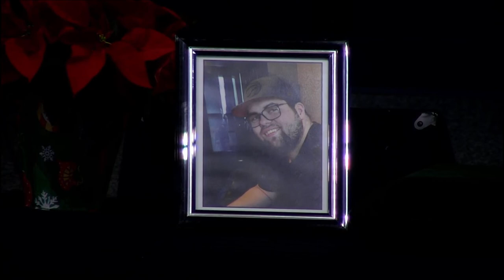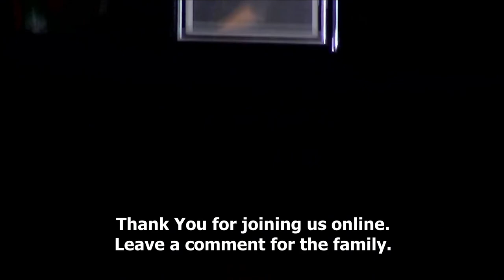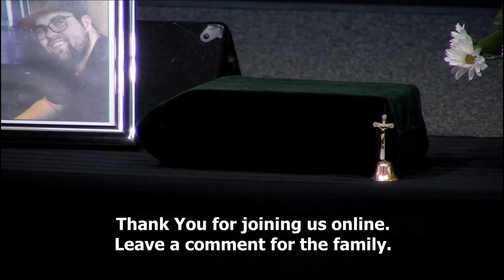Nathan McMillan Celebration of Life